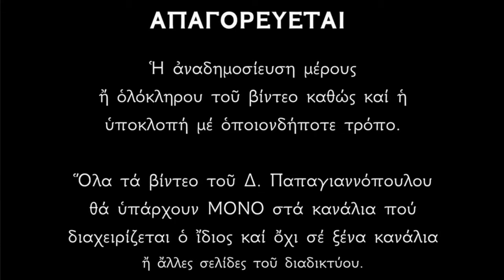🌸 13 Ιουλίου - Σύναξις Αρχαγγέλου Γαβριήλ, Στεφάνου Οσίου του Σαββαΐτου, Σάρας Οσίας